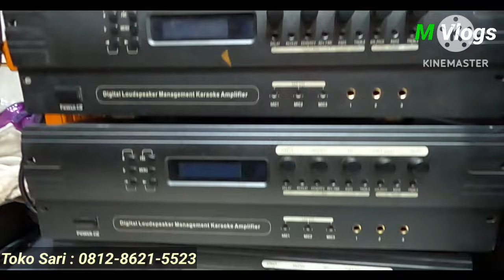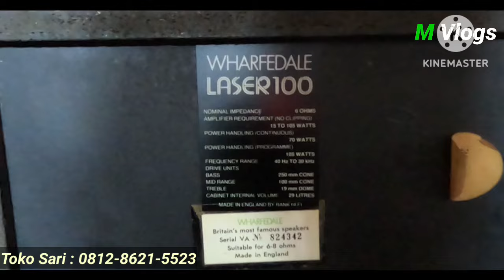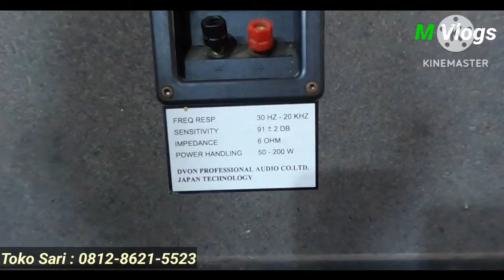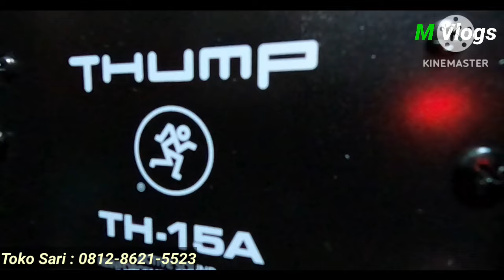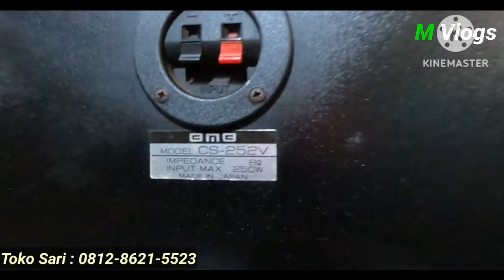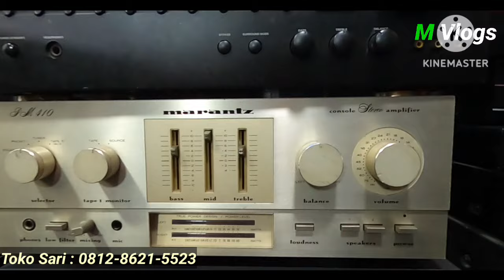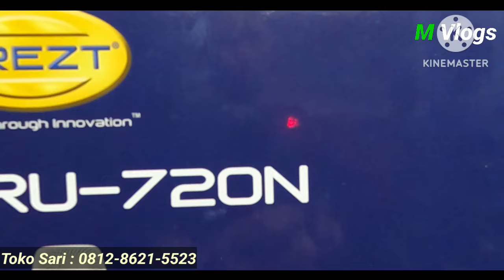Update terkini stok elektronik bekas di pasar poncol jakarta